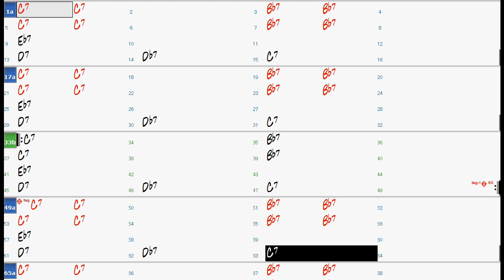Sweet Georgia Bright chord progression - Backing Track (no piano)